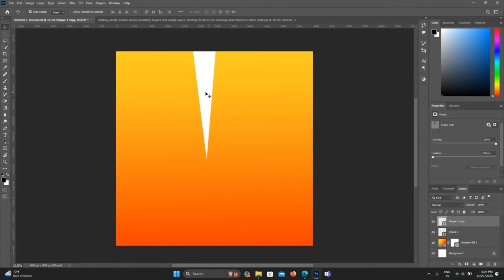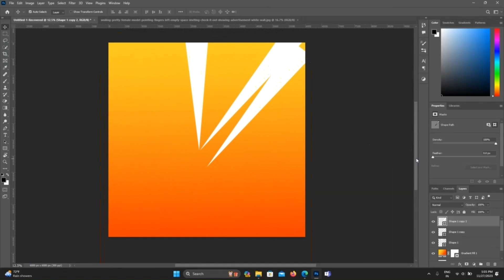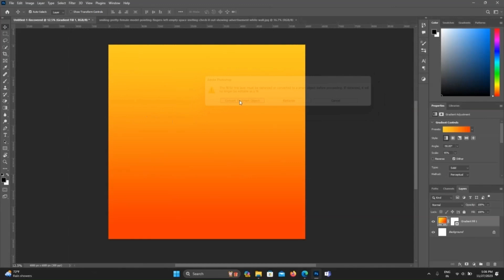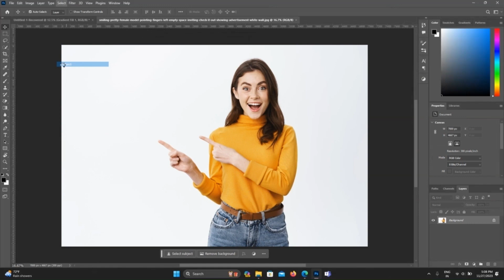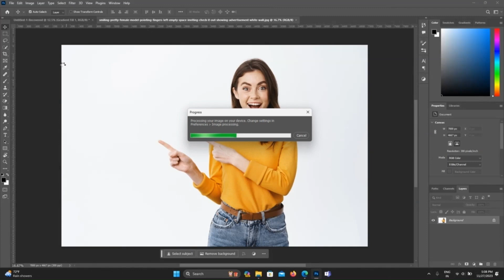how to make sunburst effect in photoshop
Creating a sunburst background in Photoshop can be done using various methods, but one simple way is to use the Radial Gradient tool. Here's a step-by-step guide:

Create a New Document:
Open Photoshop and create a new document with the desired dimensions.

Set Background Color:
Choose a color for the background. You can do this by selecting the "Paint Bucket" tool, picking a color, and filling the background layer.

Add a New Layer:
Create a new layer for the sunburst pattern. Click on the "New Layer" icon at the bottom of the Layers panel.

Select the Gradient:
Use the Gradient to select the background you want to Adjust or Choose the Color.

Distort or Wave:
Filter - Distort - Wave to Adjust Wave. As you want to See then Adjust

Distort or Polar coordinate:
Filter - Distort - Polar coordinate to Adjust Distort or Polar coordinate. As you want to See then Adjust

Image:
then select any image or adjust on background.

Final Adjustments:
Make any additional adjustments, like color correction, to blend the foreground and background seamlessly.

Save Your Image:
Once you're satisfied, save your image in the desired format.